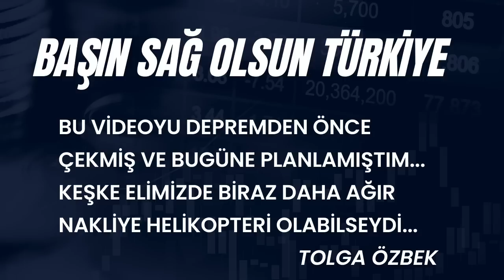Hayat kurtaran sivil dev nakliye helikopterleri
Tarihimizin en önemli felaketlerinden biriyle karşı karşıyayız. Kahramanmaraş Pazarcık merkezli deprem arka arkaya vurdu. Bu videoyu depremden bir kaç gün önce hazırlamıştım. Videomuzda sivil ağır nakliye helikopterleri Mi-26, Chinook Model 234 ve S-64 Skycrane helikopterlerini tanıtıyorum. Her an milli güvenlik konusu olan depreme hazır olmalıyız. Kanalımıza destek vermek için